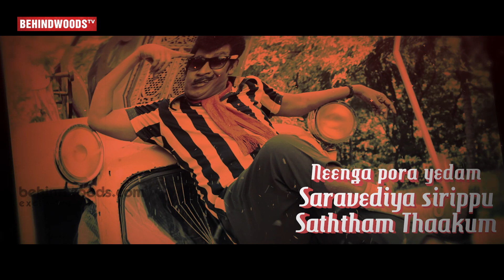Mersal Gaana for the Mersalana Manusan Vadivelu!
Check out Special Gana Song dedicated to Vaigapuyal Vadivelu

Song Name
Lyrics: Rajesh
Singer: Rajesh